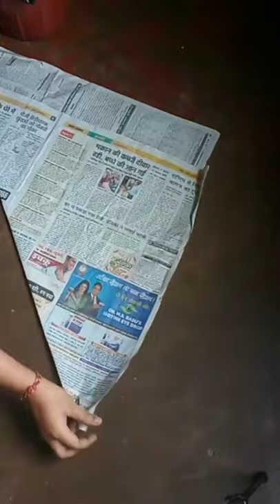how to make paper dustbin bag at home